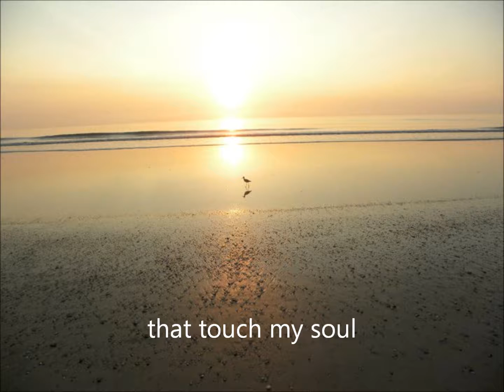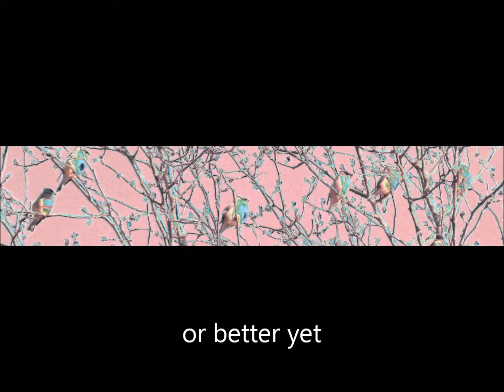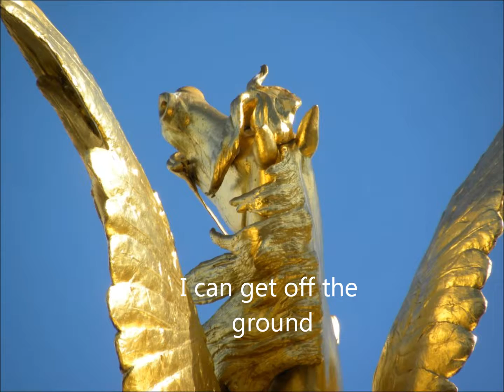Aveserico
promotional scarf video